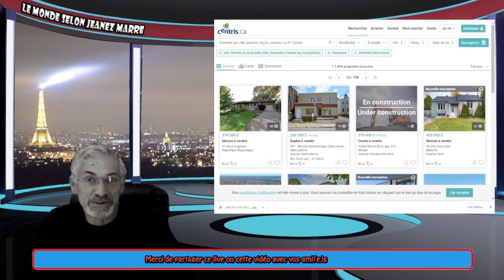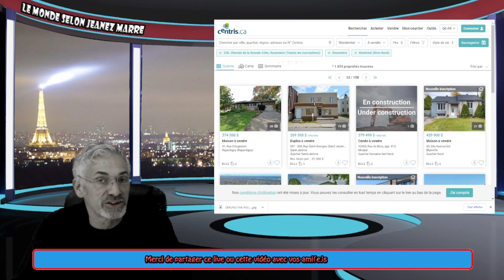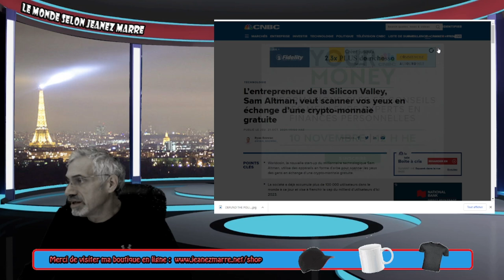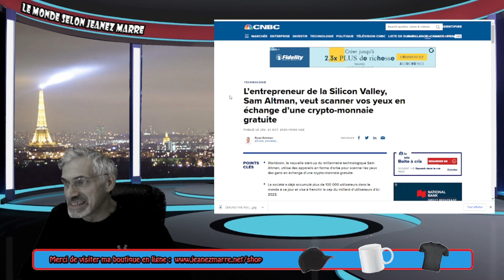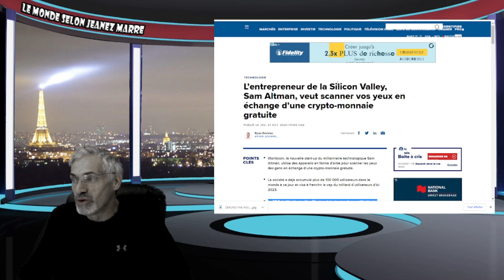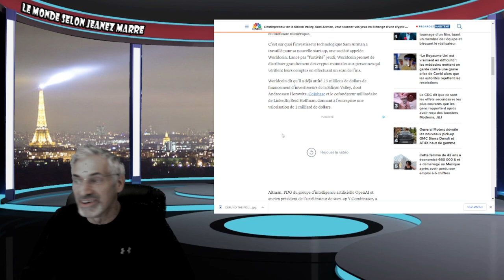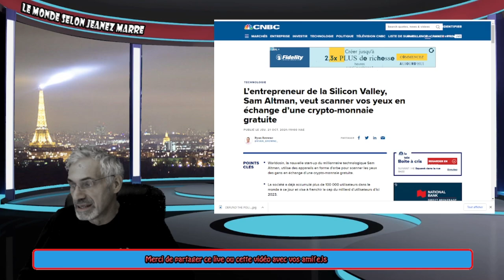l'apocalypse est en marche; le MARQUE de la 'BÊTE' vient d'être instaurée,et la biométrie et plus.